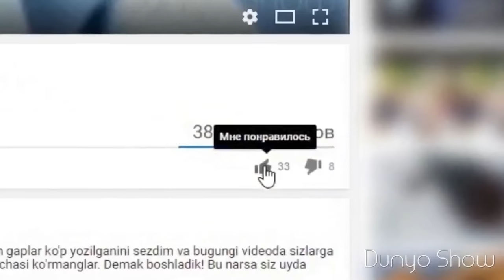ТАНАСИНИ ДАХШАТЛИ БEЗАГАН 10 ТА ОДАМЛАР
Hozirgi kunda O'zbekistonda Tatirovka chizdirish yoki chet eldan kirib kelayotgan odatlar urf bo'lmoqda. Dunyoda daxshatli mo'da turlari chiqmoqda. Hozir odamlar orasida faqat kiyim mo'dasi emas balki Tana mo'dalari ham urf bo'lmoqda. Bu videoda siz Tanasini daxshatli bezagan 7 ta odamlar bilan tanishasiz. Demak boshladik. Tish ko'rinishini o'zgaritirsh. Tish ko'rinishi qasddan o'zgaritirsh yo'nish yoki kesish. Bilsangiz kerak tishlar odam hayotida 1 marta chiqadi. Tishni kesish yoki sindirish bu ahmoqlik. Lekin hozirgi zamonda bu narsa urf hisoblanadi.